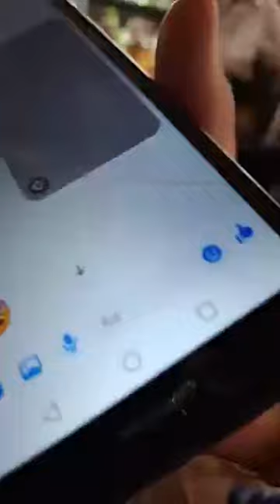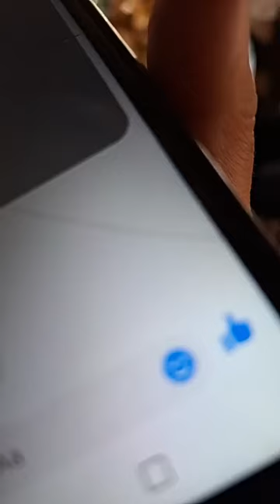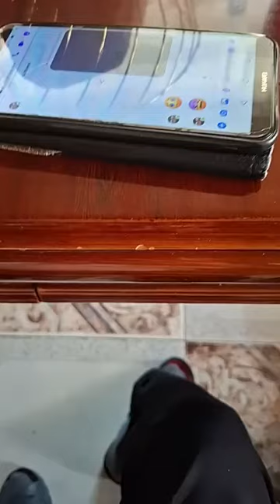Romane gila 2024 info ciarka rozlel sprawa bare bajura